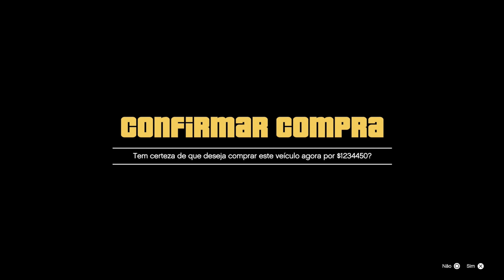GTA Online: COMO FAZER CARRO MOD EM 1 MINUTO SOLO! FÁCIL!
FAÇA AGORA ANTES QUE A ROCKSTAR RETIRE! GTA Online: COMO FAZER CARRO MOD EM 1 MINUTO SOLO! FÁCIL!! GTA V SOLO MONEY GLITCH PS4, PS5, XBOX ONE, XBOX SERIES XS, PC

Música
Mortals
Artista